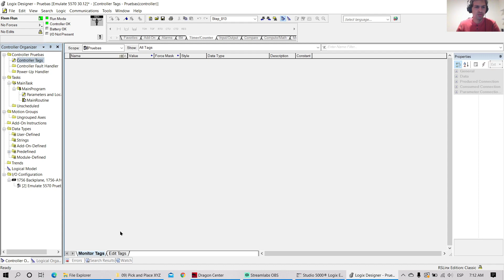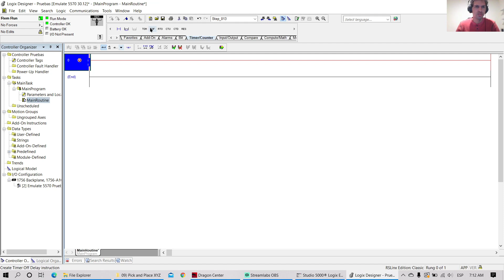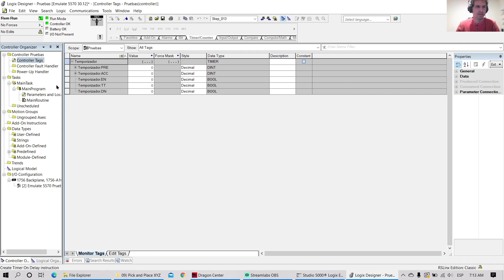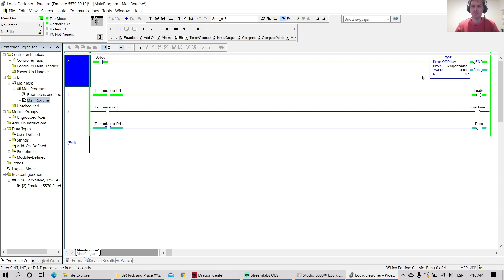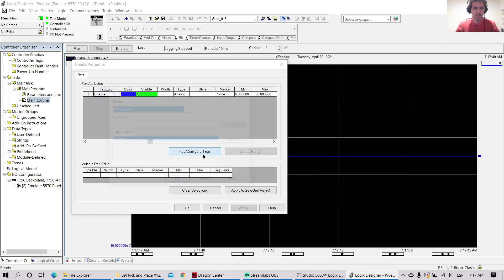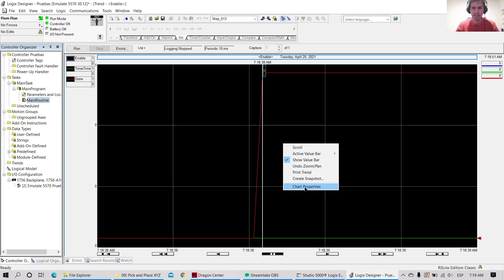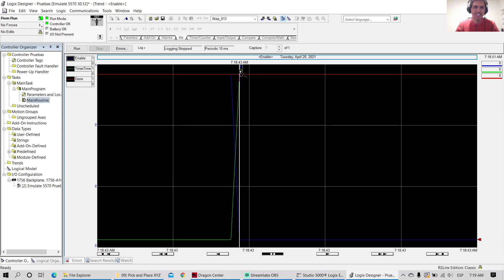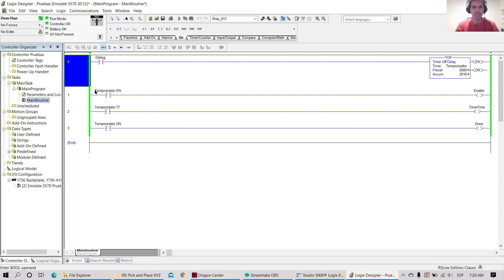Tutorial Instruccion TOF Temporizador Off Delay, Studio 5000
En este vídeo tutorial aprenderás a utilizar el temporizador TOF Off Delay y aprenderás a detalle la estructura de esta instrucción en RSLogix Studio 5000.